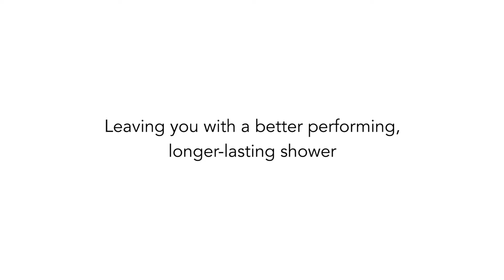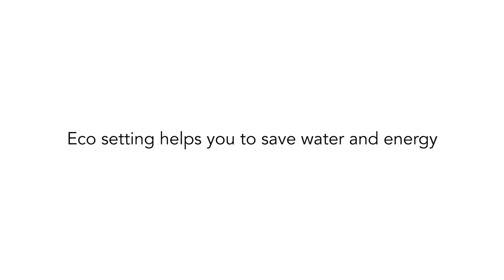Mira Sport Thermostatic Electric Shower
For ultimate safe showering with the reassurance of thermostatic technology, choose the Mira Sport Thermostatic electric shower.